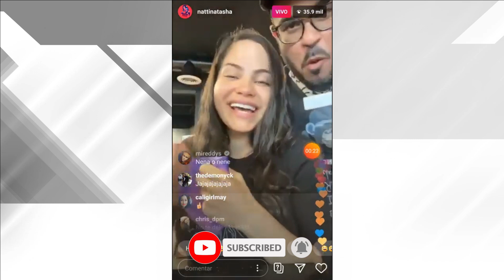🔴 NATTI NATASHA "ESTÁ PREÑA" SE COMPROMETIÓ CON PINA RECORD ESTANDO EMBARAZADA.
Bienvenido a ElFurgonTVShow donde encontraras un contenido informativo acerca del mundo del arte y del espectáculo además  la información de primera mano sobre el ámbito social y político de República Dominicana Estados Unido  y el Mundo